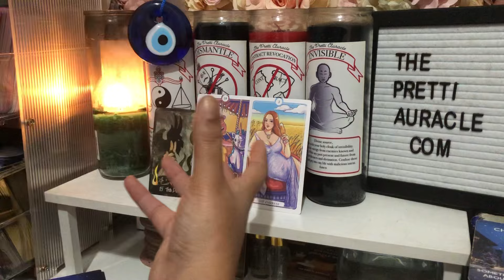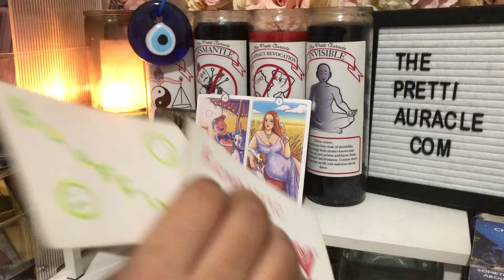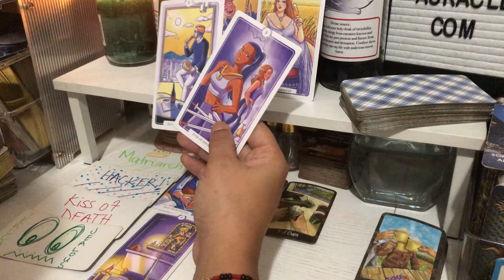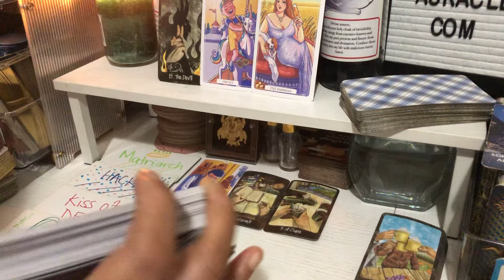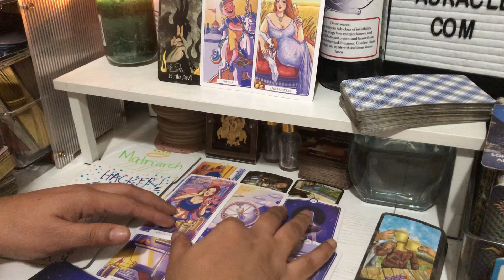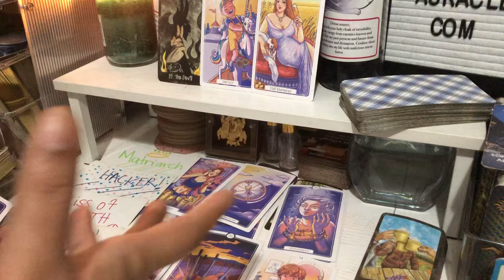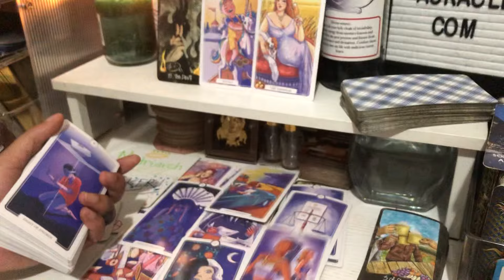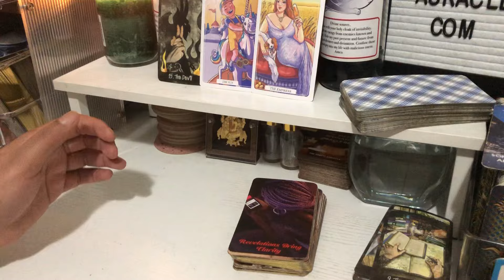I HEARD “THE ROOTS ARE WEARING OFF” BOTH A MAN AND WOMAN ARE PISSED 😤 ABOUT IT